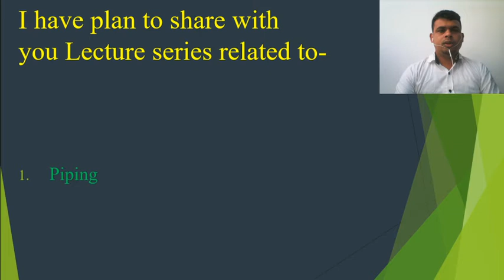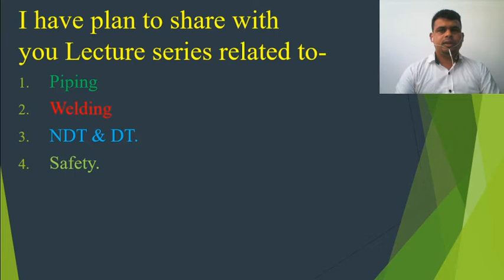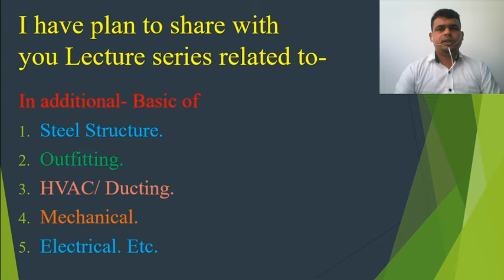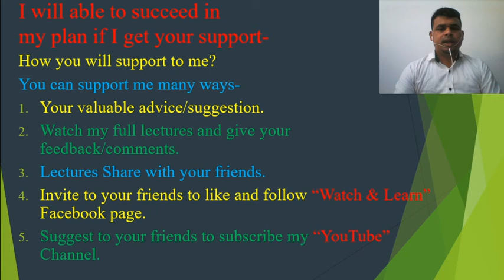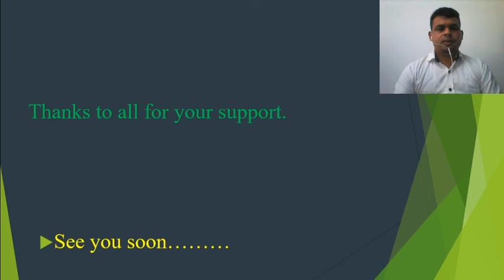Channel Trailer for people who haven't subscribed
I have a plan to share with you Lecture series related to-
Piping
Welding
NDT & DT.
Safety.
Code and Standard.
Procedures
Method of statements. Etc.
Microsoft Excel.
Microsoft Word.
Microsoft Powerpoint.
Auto CAD.

In additional- Basic of
Steel Structure.
Outfitting.
HVAC/ Ducting.
Insulation.
Mechanical.
Electrical. Etc.

I will able to succeed in my plan if I get your support- Stay with my channel and continue support to me.

Thanks